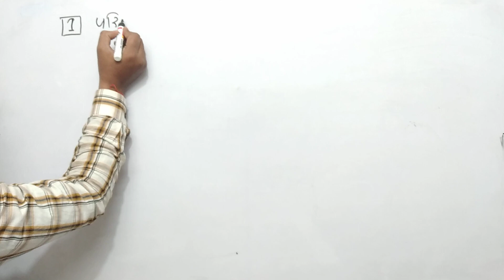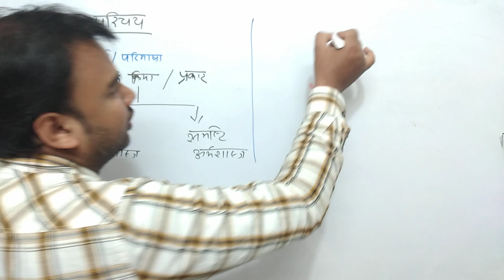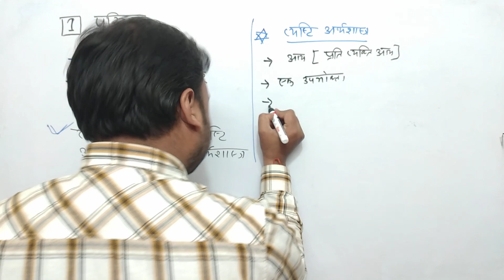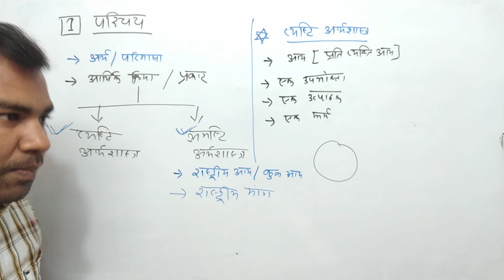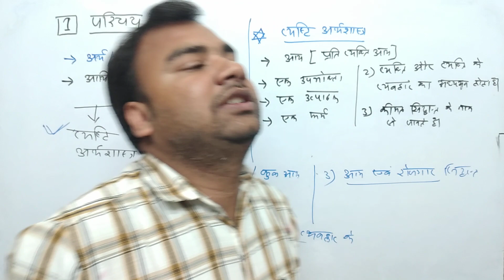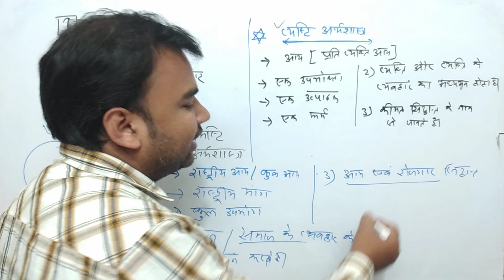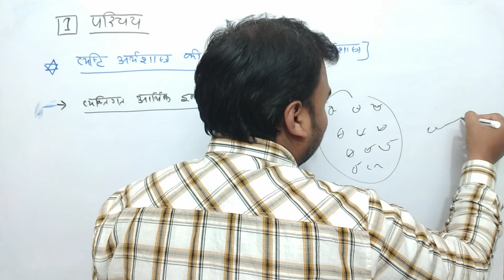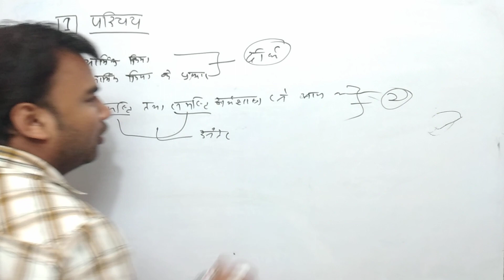Class 12th Economics Chapter 1 | Part 2